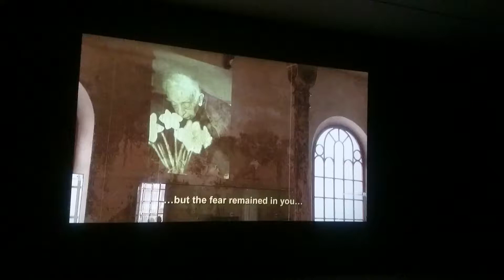AGH-2017-2-Last Folio- Yuri Dojc-Slovakia 1940s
Time had stood still since 1942 in a small Jewish village in Slovakia, until nearly 10 years ago when Canadian photographer Yuri Dojc returned to visit his family’s former home. On the eve of World War II, many of the villagers had fled, and those remaining were taken away to concentration camps. Serendipity led Dojc, along with a documentary film team to the local Jewish school, which had been locked since 1943. All the school books were still there, including essay notebooks with corrections, even the sugar was still in the cupboard. The decaying books, which were lying on dusty shelves, the last witnesses of a once thriving culture, are treated by Dojc like the survivors they are, each one captured as a portrait, preserved in their final beauty, silent witnesses to the horrors of history.

The images in Last Folio are a last memento of the culture and people who used those books. Most of them are forgotten, they don’t have relatives or graves. I tried to memorialize them. This is not a documentary but my personal salute to a vanished culture and a vanished people.

"These images absorb me totally. They represent more than what I saw that first day" - Yuri Dojc

Last Folio
from Katya Krausova